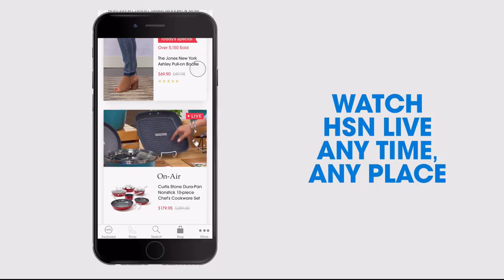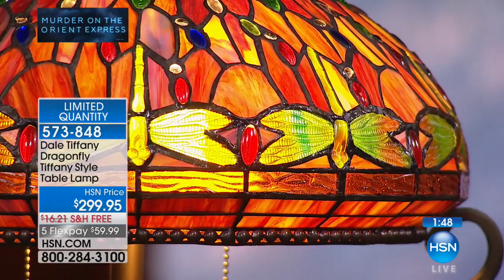HSN | Murder on the Orient Express Home Collection 11.02.2017 - 02 PM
HSN partnered with 20th Century Fox and developed a collection inspired by the studio's latest movie. The movie inspired collection includes an assortment of home products, beauty, jewelry, fashions and collectibles. This hour features the home items